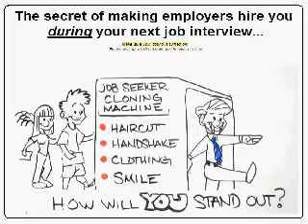You are Hired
Learn the Sneaky Job Interview "Trick" for Job Seekers (New). And also get your own WOTC certificate to help you ace any job you desire here. (WOTC is a program which gives the employer monies when hiring to help pay to train; when you present your certificate (it's free to you here) you'll have an advantage over a job candidate who doesn't have the certificate!